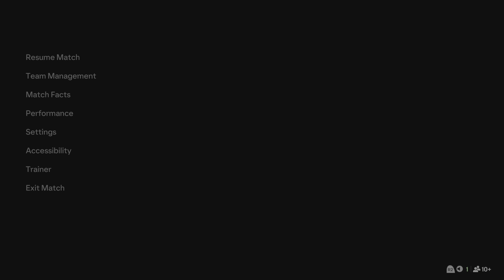Village FC vs. D1ddyD1dIt FC